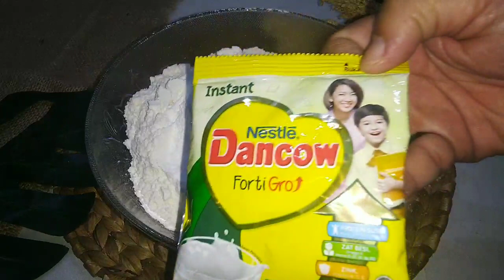resep kue janda genit paling mudah dan enak | kue kering lebaran 2021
Bahan:
- 250 gr terigu protein rendah
- 50 gr maizena
- 1 sachet susu dancow (boleh memakai susu yang lain)
- 1/2 sdt vanili bubuk
- 90 gr gula halus
- 80 gr margarine (boleh butter)
- 130 ml minyak goreng
- choco chips secukupnya
- tepung panir secukupnya (saya memakai kelapa parut kering)